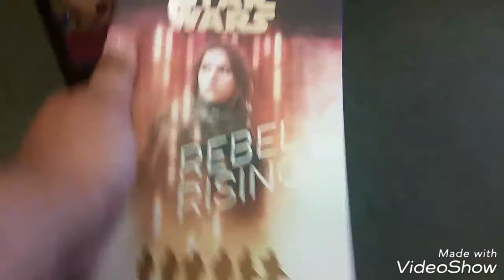Liquid nitrogen icecream || California